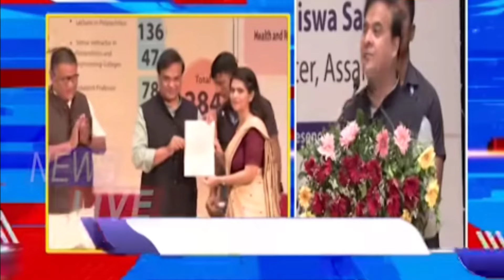আকৌ 10,000 চাকৰি বিজ্ঞাপন সম্পর্কে ঘোষণা কৰিলে মূখ্যমন্ত্রী হিমন্ত বিশ্ব শৰ্মাই@navajitgogoiassam